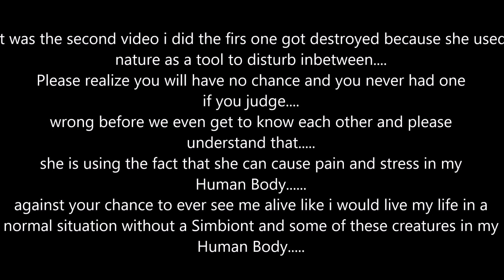Niall video for R9 29.07.2020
R9 private video from Niall in Love from the 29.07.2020

And sorry that both of us came into that kind of stupid situation.